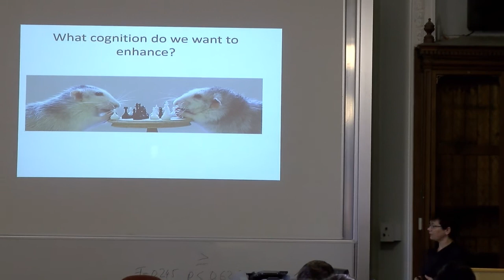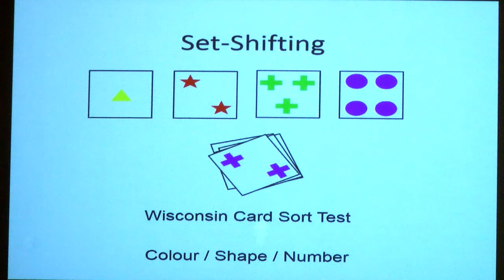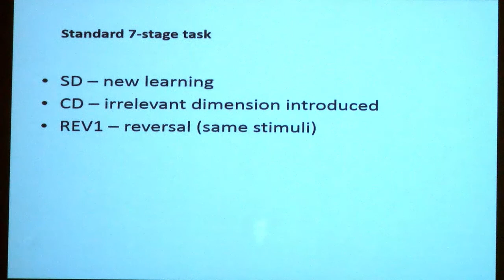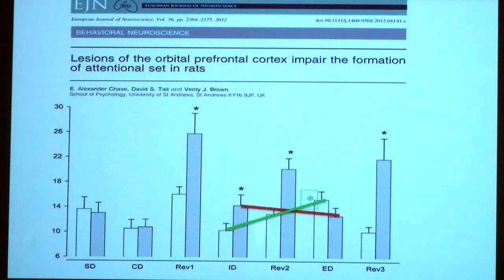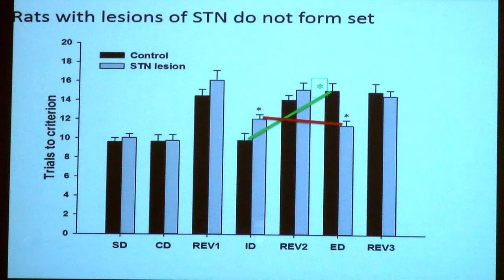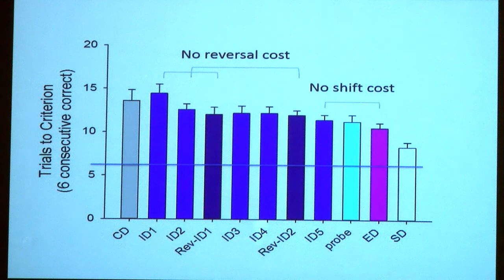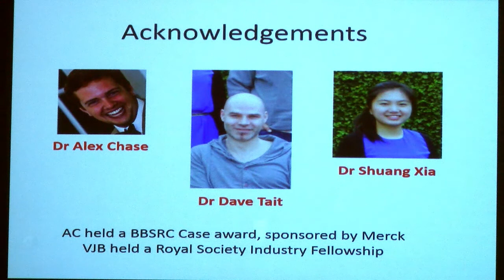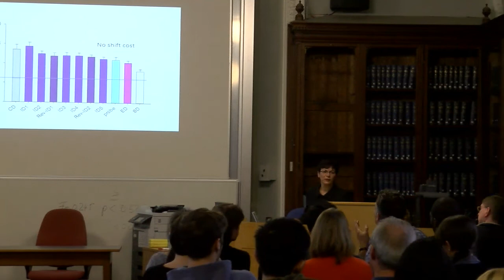Verity Brown - Thinking Flexibly and Enhancing Cognition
As we age, cognitive function declines. Where there is also neurodegenerative disease, the decline can be precipitous. So it is clearly important to understand the possibilities for pharmacological enhancement of cognition. Enhancing ‘normal’ function is also of interest, whether because one wishes to ‘stretch’ one’s performance for a challenging task or overcome a temporary impediment, such as fatigue.
With this in mind, we ask the question ‘how can we measure cognitive enhancement?’
In this lecture, I will discuss how tests of behavioural flexibility relate to cognitive flexibility and how that relates to cognitive enhancement. I will focus on one particular aspect of cognition, which is called “attentional set”. I will argue that “attentional set” is the box being referred to in the expression “thinking outside the box” but that if we want a cognitive enhancer, we do not necessarily want to jettison the box.